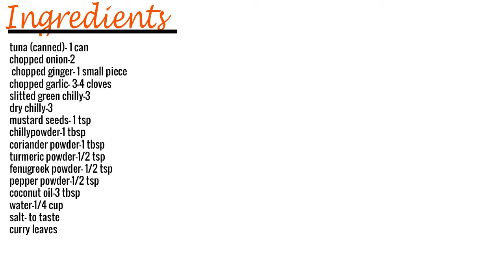Tuna masala/easy canned tuna masala/ in malayalam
For making tuna masala,first open the canned tuna and remove the oil from it and keep aside.
 Heat a pan add oil and splutter mustard seeds and add dry red chilly ,chopped ginger,garlic and green chilly and saute it. Now add the chopped onion , curry leaves and little salt  and saute for 2 min till the onion turns to light brown colour. now add turmeric powder, fenugreek powder and pepper powder and mix well. Now add chilly powder and coriander powder and saute till the raw smell disappears. now add the chopped tomatoes and salt  and mix well. now add 1/4 cup water and mix well boil for few min.Now add the tuna and mix well with the masala and cover the pan with a lid and cook for 2-3 min. After that  uncover the pan and stir well. Now add   curry leaves and  switch off the flame. Now the tuna masala is ready to serve.it goes well with rice, chapati etc